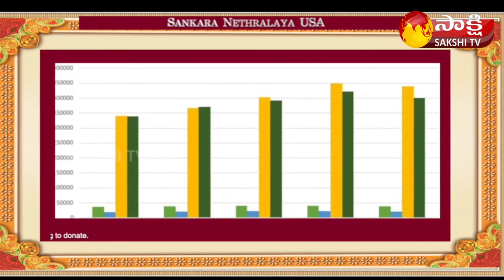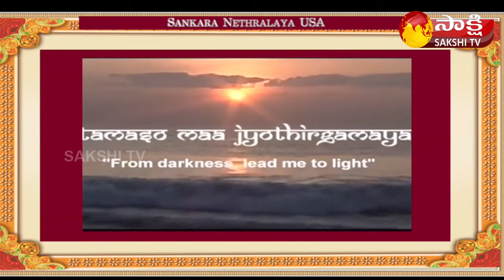Sankara Nethralaya USA Organizing Carnatic Music Concert | Sakshi TV